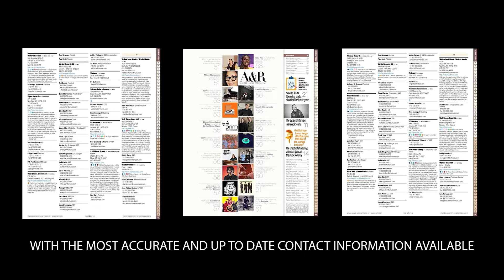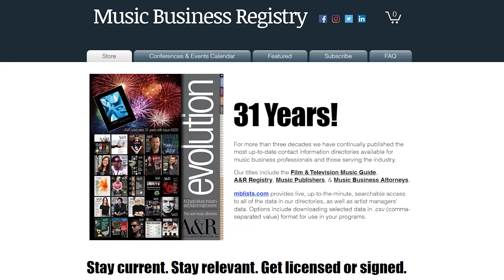Music Business Degree for Thriving Music Business Careers - Jeff Rabhan Clive Davis School of Music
In our episode entitled, 'Music Business Degree for Thriving Music Business Careers' we sit down and speak with the former Chair of the Clive Davis Department of Recorded Music at New York University's Tisch School of the Arts, Jeff Rabhan.

Books on Music Publishing:
📒 Master of the Game [Steve Ross Book]
📒 Hit Men: Power Brokers and Fast Money Inside the Music Business
📒 The Soundtrack of My Life [Clive Davis Book]
📒 Just Kids [Patti Smith Book]

The Music Business Insider Podcast is a deep dive for listeners like you who want to educate, empower & engage their music career. We take you inside behind the scenes through a series of in-depth conversations with today’s leading experts in the Music Industry including A&R, Music Supervision, Artist Management, Marketing, Publicity, Touring, and much much more. You can find it by searching “Music Business Insider Podcast” on any podcast app or platform [ie: Apple Podcasts, Google Podcasts, Spotify, etc.].

QUESTION? — Have a question about this podcast, your music career, pursuing a career in the music industry, or anything else? Post in the comments section of this podcast!

⏰ TIMECODES ⏰
0:00 Intro
1:32 MBR advertisement
4:32 Professional Career Path
5:15 View of the Music Business working at Rolling Stone & SPIN
6:19 How did you get your A&R job
9:05 Was your background in A&R helpful
11:06 Being totally indie
12:57 Discovering Michelle Branch & Hanson
14:56 What did you learn at The Firm management
17:49 American Idol Elliot Yamin Deal
24:37 Job at NYU
30:41 Preparing students for the music business today
34:14 Real-world integration that students have at NYU
35:35 Beyond book smarts
40:43 What surprises you most about your freshman students
58:01 Thing you could change about the music industry
1:08:26 Books & media mentioned
1:12:21 Advice for building a music business career

About:
In this podcast entitled, 'Music Business Degree for Thriving Music Business Careers' Ritch & Eric sit down with Jeff Rabhan former Chair at the Clive Davis Department of Recorded Music at NYU , benefits of a formal music business degree in building your music business career in today’s music industry from one of the leading music business programs in the country, the specific skill sets that are needed for you to develop a thriving music business career in today’s music industry

Podcast Credits
Produced by: Ritch Esra & Eric Knight
Editors: Alex Taylor & Sarah Nissenbaum & Eric Knight
Shownotes & Transcriptions: Sarah Nissenbaum & Daniela Galindo